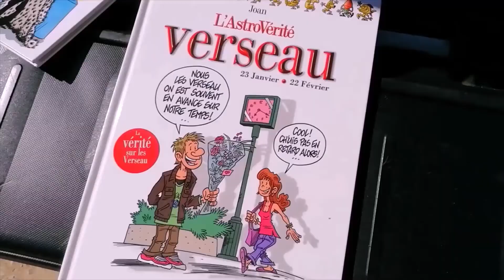été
Saint--Georges-lès-Baillargeaux/Chasseneuil-du-Poitou. Département de la Vienne.